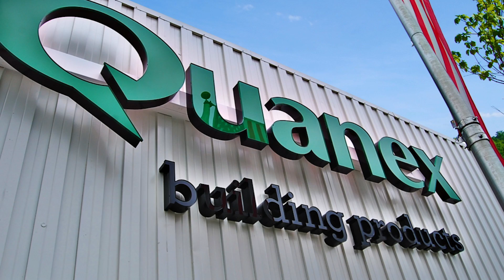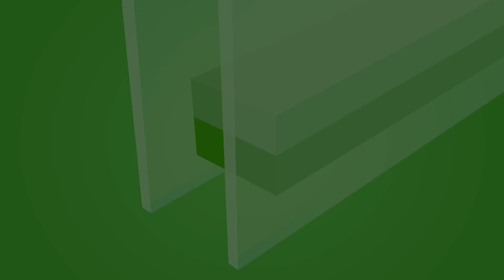Super Spacer Video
Super Spacer expands and contracts and always returns to its original shape protecting against stress cracks that can lead to seal failure. Super Spacer's 100% memory formula stands up to a wide range of temperatures, and is designed to provide outstanding UV resistance.

A Dual-seal, NO-Metal, warm edge spacer system featuring Super Spacer® is better able to ensure NFRC ENERGY STAR® certification by providing the best thermal conductivity, the lowest U-Value among dual-seal systems and the best durability available in the industry.